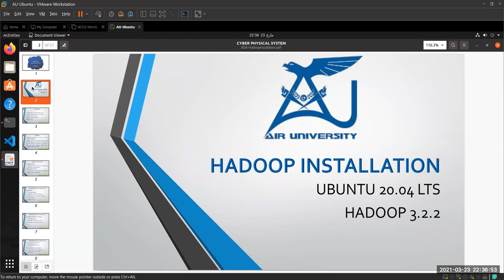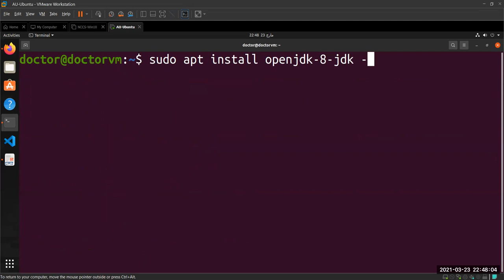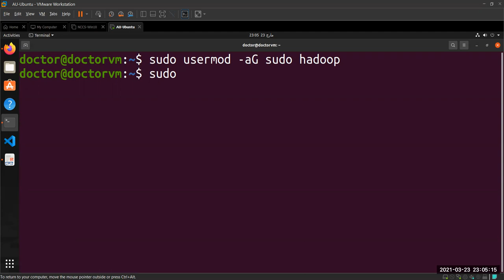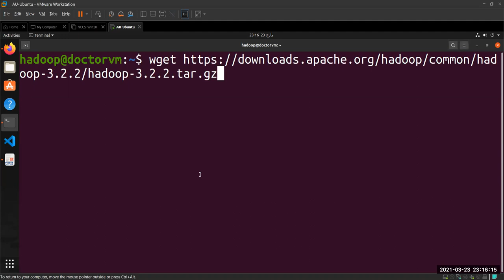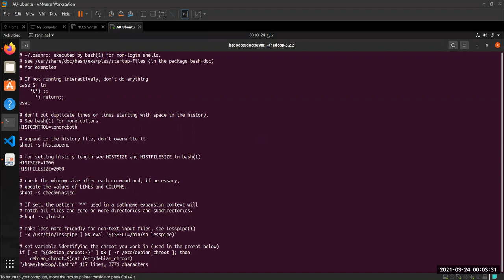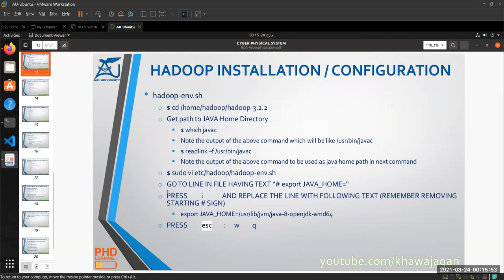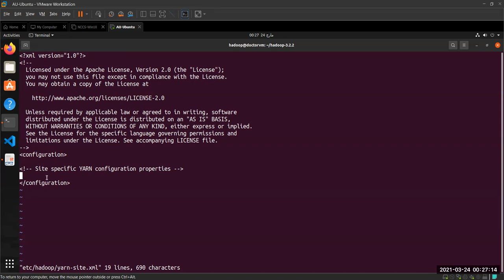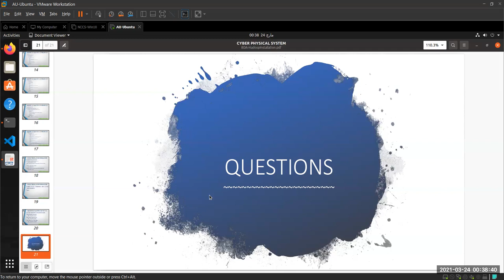Hadoop 3.2.2 Installation On Linux ( Ubuntu 20.04 )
Hadoop Installation on Linux
Hadoop Version 3.2.2
Linux Version Ubuntu 20.04 LTS
Video Lecture Date March 24, 2021